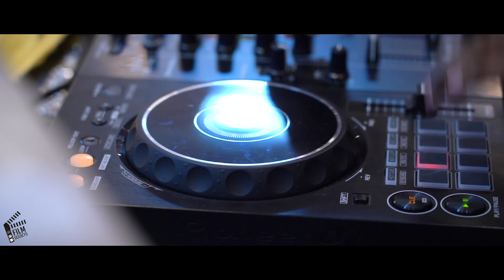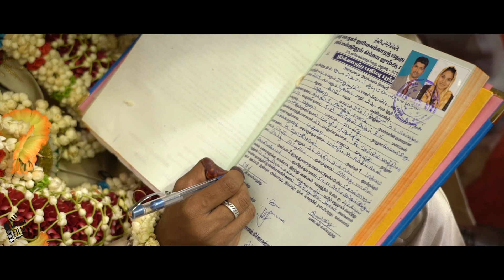Sivagangai Muslim Wedding Photographers - FilmAddicts Photography Sivagangai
M.Thirumaran,
FilmAddicts Photography,
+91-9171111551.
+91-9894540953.